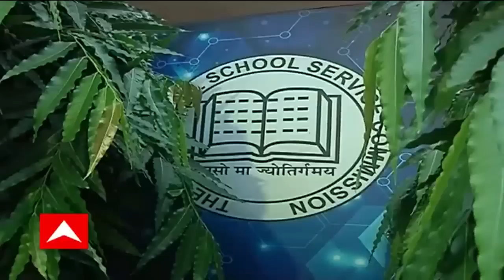Abhijit Gangopadhyay:‘কমিশনের অফিসে যাঁরা কাজ করেন, তাঁরাই এই দুর্নীতি করেছেন’,বিচারপতি গঙ্গোপাধ্যায়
এসএসসিতে আরও বেআইনি চাকরির সুপারিশ!
নবম-দশমে আরও ৪০ জনের বেআইনি চাকরির সুপারিশ!
আজই বেআইনি ভাবে নিয়োগ হওয়া ৪০ জনের নামের তালিকা প্রকাশের নির্দেশ
কমিশনের ওয়েবসাইটে ৪০ জনের নামের তালিকা প্রকাশের নির্দেশ হাইকোর্টের
এর আগে ১৮৩ জনের বেআইনি চাকরির সুপারিশের কথা স্বীকার করে কমিশন
‘এটা কোনও ভূতের কাজ নয়’
‘কমিশনের অফিসে যাঁরা কাজ করেন, তাঁরাই এই দুর্নীতি করেছেন’
বেআইনি চাকরির সুপারিশের প্রমাণ দেখে মন্তব্য বিচারপতি অভিজিৎ গঙ্গোপাধ্যায়ের
‘আসল ওএমআর শিট নষ্ট হয়ে গেছে’, আদালতে দাবি কমিশনের আইনজীবীর
‘ওএমআর শিট নিয়ে এত প্রশ্নের পর কীভাবে নষ্ট করা হল?’, প্রশ্ন বিচারপতির
‘২০১৮-১৯-এর মধ্যে নষ্ট হয়েছে’
‘ফলে নম্বর-দুর্নীতি জানতে গাজিয়াবাদের হার্ডডিস্ক ও সল্টলেকের হার্ডডিস্ক মিলিয়ে দেখতে হবে’
আদালতে জানালেন কমিশনের আইনজীবী
গাজিয়াবাদের হার্ডডিস্কে দেখা যায় ১০ জন শূন্য পেয়েছেন
তাঁদের কমিশনের সার্ভারে প্রাপ্ত নম্বর ৫৩
যাঁরা ১ বা ২ পেয়েছেন, কমিশনের সার্ভারে তাঁদের নম্বর ৫১-৫২
২০ জন অপেক্ষমান প্রার্থীর নম্বর একইভাবে বেড়ে ৯ থেকে ৪৯ হয়েছে